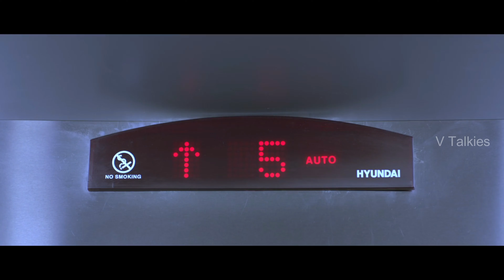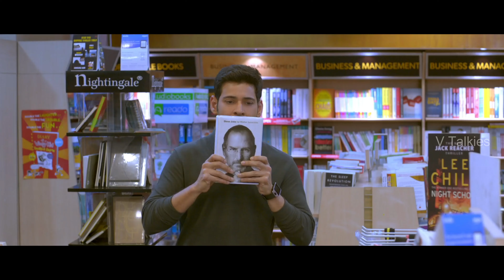Spyder Telugu Movie Songs - Achcham Telugandham1080p - Mahesh Babu, Rakul Preet Sing AR Murugadoss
Spyder Telugu movie Songs 1080p - Akkada Vunnavadu1080p

Created by VTalkies

Spyder Telugu Movie Video Songs
Starring : Mahesh Babu, Rakul Preet Singh, S. J. Surya, Bharath
Singer : Pravin Saivi, Christopher Stanley, Sathya Prakash
Story : AR Murugadoss
Telugu Dialogues Written by Paruchuri Brothers
Cinematography : Santosh Sivan
Editer : A. Sreekar Prasad
Distributer :  Lyca Productions (Tamil Nadu)
Production company  : NVR Cinema LLP, Reliance Entertainment
Producer : N.V Prasad, Tagore Madhu
Directer : AR Murugadoss
Release date : 27 September 2017

songs :
1. Ciciliya Ciciliya
2. Boom Boom
3. Haali Haali
4. Achcham Telugandham
5. Akkada Vunnavadu